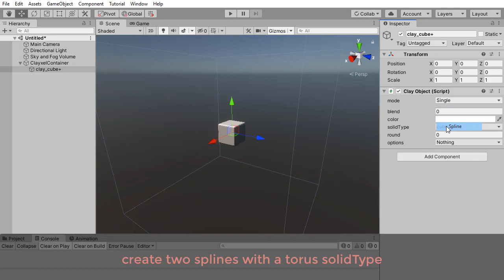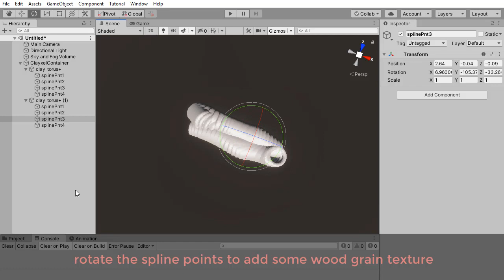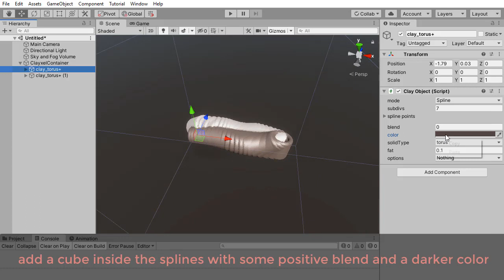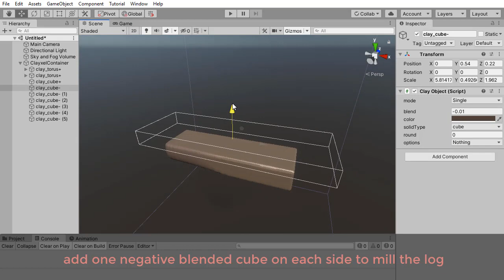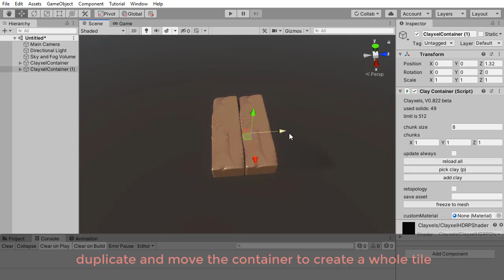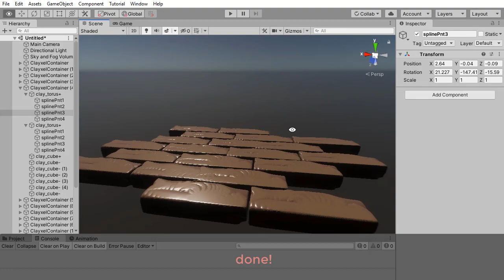Clayxels Wood Tutorial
Simple way to create wood in clayxels, originally inspired by John Beech's tutorial for PS4 Dreams.